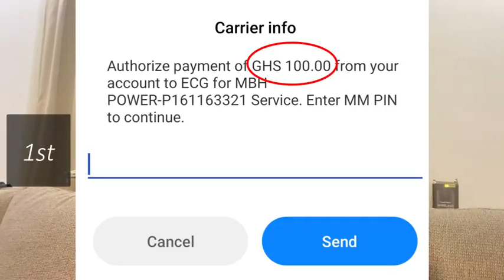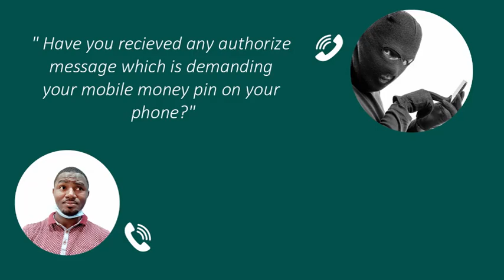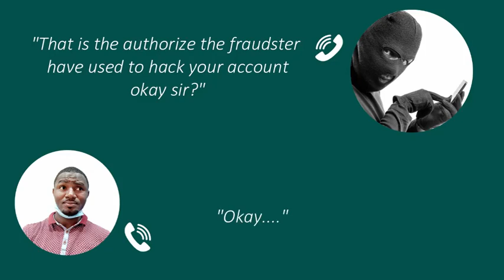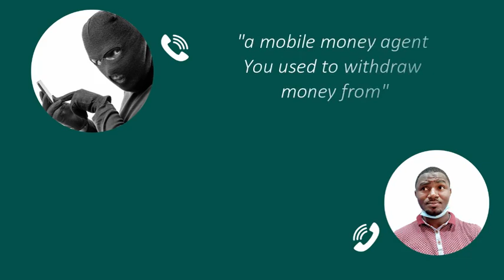BEWARE OF THIS MTN MOMO FRAUDSTERS 😬WACTH THIS VIDEO TO SEE THEIR NEW TRICK 😲😲